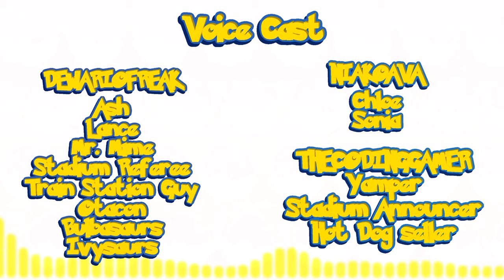Ash Ketchup and Goh visit Galar (Pokémon Anime Abridged Parody)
Ash Ketchup and his partner Goh are headed to the Galar region to see the WCS Finals between the Dragon Master Lance, and the Undefeated Prodigy Leon! Who will be crowned the champion of this heated rivalry?

Directed by
DeWarioFreak

Written by
DeWarioFreak
TheCodingGamer

Edited by
DeWarioFreak

Voice Direction by
DeWarioFreak
TheCodingGamer

Cast
DeWarioFreak - Ash, Lance, Mr. Mime, Stadium Referee, Train Station Guy, Otacon, Bulbasaurs, Ivysaurs
Arakachi - Goh
NiaKoaVA - Chloe, Sonia
TheCodingGamer - Yamper, Stadium Announcer, Hot Dog seller
Kyle McCoy - Professor Cerise, Leon
lunafreya - Chrysa, Airline Lady
seallinn - Parker